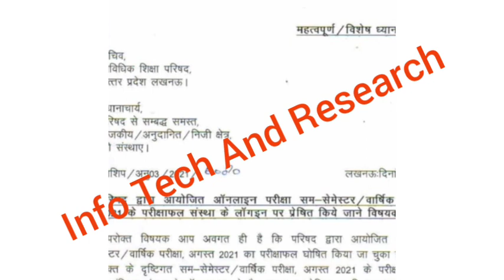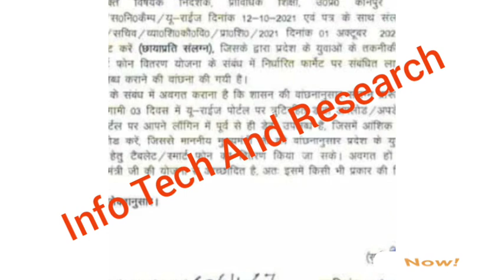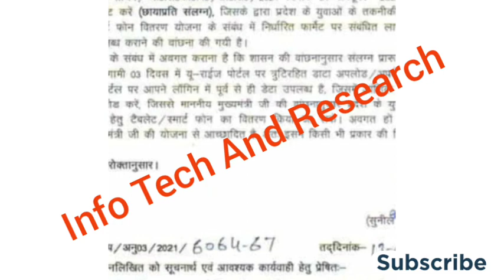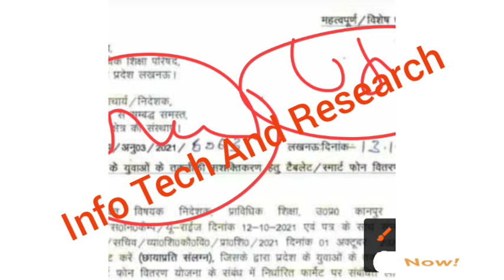शुरू हो गया Free Tablet वितरण 🥰 | up free tablet online form | free tablet yojna registration |BTEUP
शुरू_हो_गयाFreeTabletवितरण 🥰 | up free tablet online form | free tablet yojna registration | BTEUP

4GB RAM, 64GB Storage Price_Below_10000. Best Amazon Offer Today Only

Price_Below_10000 6GB- 128GB Storage . Best Amazon Offer Today Only

1) Apne Doubt ki photo kheecho
2) Sawal ko crop karke send karo
3) Turant Video Solution pao
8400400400 par Whatsapp karke apne sabhi Doubt ko kardo out!!

aktu live
aktu news latest

aktu news final year d.pharm
aktuexamnewstoday
aktu exam

bteuplatestnews
amunewstoday
manuunews
jminews
iitnews
jminews

aktutodaynew
aktunewstoday
aktulatestnews